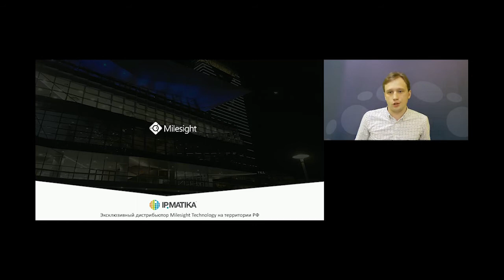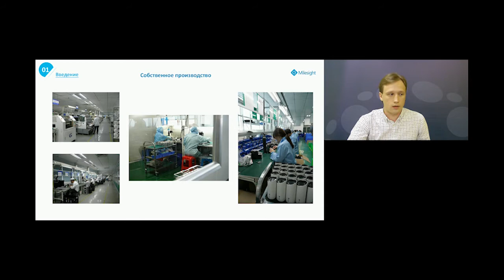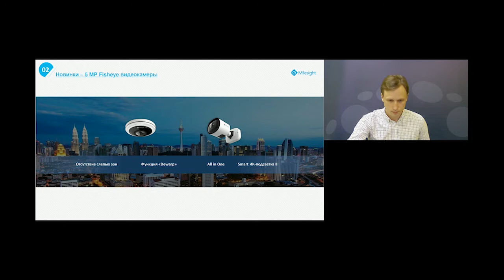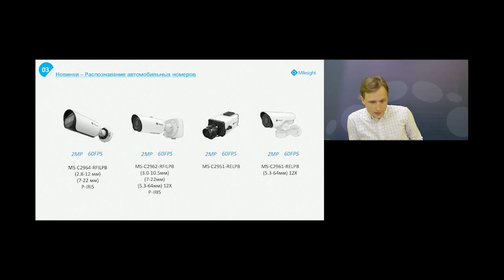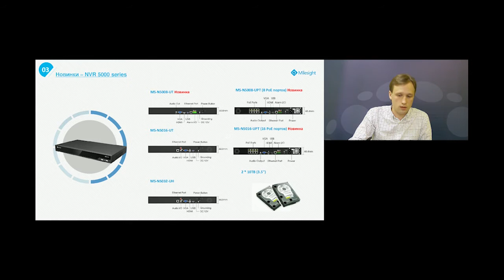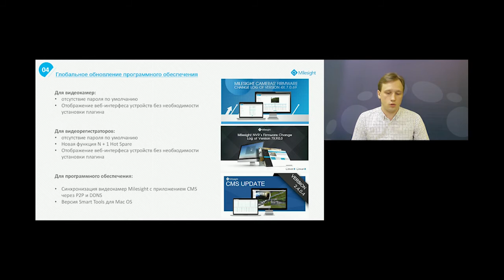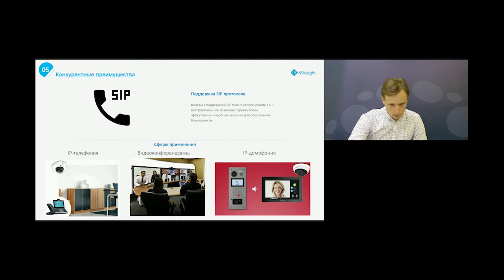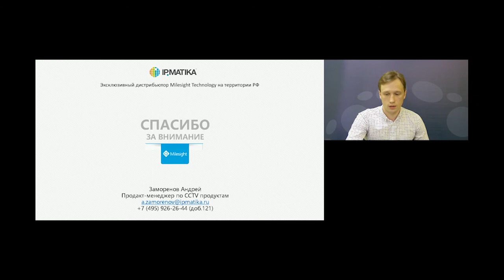Вебинар: Milesight – новые продукты и возможности 2019 Q2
В ходе вебинара рассмотрены следующие темы:
- обновленная линейка уникальных ультракомпактных панорамных видеокамер;
- новые 4K видеокамеры;
- новые модели NVR;
- глобальное обновление программного обеспечения.